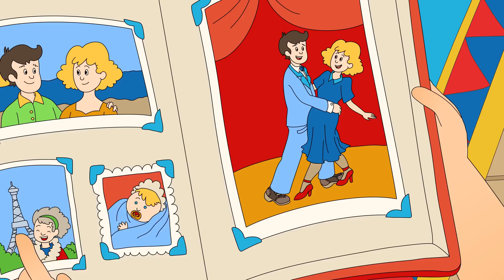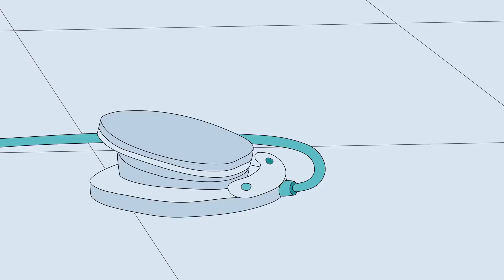Caillou et l'Amour | Les Nouvelles Aventures de Caillou | Caillou en Français